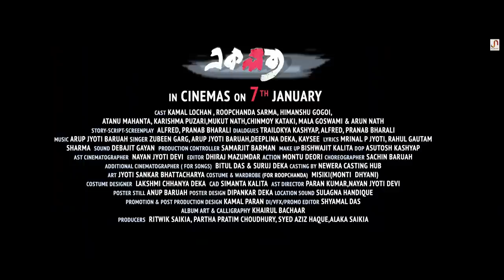EKALAVYA (একলব্য) | Trailer |ALFRED | KAMAL LOCHAN | ROOPCHANDA | ARUN NATH [October 2022]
Ekalavya - A film by Alfred

Credits:

CAST -  KAMAL LOCHAN, ROOPCHANDA SARMA, HIMANSHU GOGOI, ATANU MAHANTA, KARISHMA PUZARI, MUKUT NATH, CHINMOY KATAKI, MALA GOSWAMI & ARUN NATH

STORY - SCRIPT - SCREENPLAY -  ALFRED, PRANAB BHARALI

DIALOGUES - TRAILOKYA KASHYAP, ALFRED, PRANAB BHARALI

SINGER - ZUBEEN  GARG, DEEPLINA DEKA, ARUP JYOTI BARUAH

LYRICS - MRINAL P JYOTI, RAHUL GAUTAM SHARMA

SOUND - DEBAJIT GAYAN

Additional Sound Mix & Mastered by Bijit  Changmai

PRODUCTION CONTROLLER - SAMARJIT BARMAN

MAKE UP -  BISHWAJIT KALITA

DOP -  ASUTOSH KASHYAP

AST CINEMATOGRAPHER - NAYAN JYOTI DEVI

EDITOR - DHIRAJ MAZUMDAR

ACTION - MONTU DEORI

CHOREOGRAPHER - SACHIN BARUAH

ART - JYOTI SANKAR BHATTACHARYA

COSTUME & WARDROBE - (FOR ROOPCHANDA) MISIKI (MONTI DHYANI)

COSTUME DESIGNER - LAKSHMI CHHANYA DEKA

CAD - SIMANTA KALITA

AST DIRECTOR -  PARAN KUMAR , NAYAN JYOTI DEVI

POSTER STILL - ANUP BARUAH

POSTER DESIGN - DIPANKAR DEKA

LOCATION SOUND - SULAGNA HANDIQUE

PROMOTION & POST PRODUCTION DESIGN - KAMAL PARAN

PRODUCERS -  RITWIK SAIKIA , PARTHA PRATIM CHOUDHURY , SYED AZIZ HAQUE,  ALAKA SAIKIA